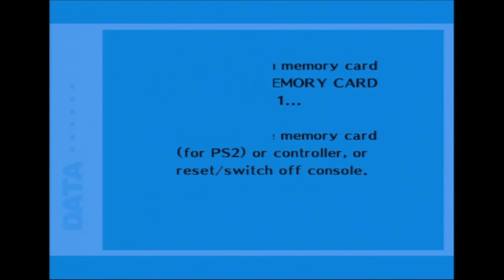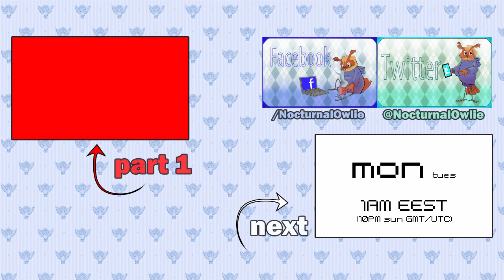[BLIND] Let's Play: Persona 3 FES [52] - Are You…Touching Me?